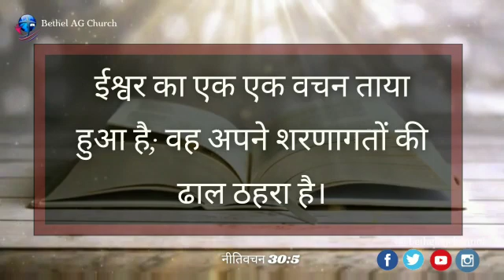Today Bible Verse In Hindi | 16.09 | आज का छंद | Multilingual Bible Verse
Hindi | English

"தேவனுடைய வசனமெல்லாம் புடமிடப்பட்டவைகள், நம்மை அண்டிகொள்கிறவர்களுக்கு அவர் கேடகமாணவர்", என்று நீதிமொழிகள் 30:5 ல் கூறப்பட்டிருக்கிறது.

தேவன் நமக்கு கொடுத்திருக்கிற அவருடைய வார்த்தையாகிய வேதாகமத்தில் உள்ள எல்லா வசனங்களும் புடமிடப்பட்ட வசனங்கள். எப்படி ஒரு குயவன் களிமண்ணை ஒரு அழகான, உபயோகமாக ஒரு பாத்திரமாக வனைகிறாரோ, அதே போல தான் வேதத்தில் உள்ள புடமிடப்பட்ட வசனங்களை நாம்ம  படிக்க படிக்க, அதை தியானிக்க தியானிக்க, அதுமட்டுமல்ல அதன்படி வாழ வாழ, தேவன் நம்மையும் அவரைப்போல, தேவசாயலாக தேவ குணம் நிறைந்தவர்களாக  நம்மை மாற்றுவார்.

"சட்டியில் இருக்கிறது தான் அகப்பையில் வரும்" அப்படின்னு ஒரு பழமொழி இருக்கு. அதுபோல தான் நமக்குள்ள என்ன இருக்கோ  அதைதான்  நாம வெளியேற்றுவோம். உதாரணத்திற்கு, நமக்குள்ள அன்பு இருந்ததுனா நாம அன்பு உள்ளவர்களாய் இருப்போம். நமக்குள்ள கோபம் இருந்ததனா நாம கோபக்காரர்களா  இருப்போம். ஆனா இன்னைக்கு, வேதவசனம் சொல்வதுபோல, புடமிடப்பட்ட வசனங்கள் ஆகிய தேவ வார்த்தைகளை நாம் படிக்க படிக்க, அந்த வார்த்தைகள் நமக்கு உள்ளே போய், கிரியை செய்ய  ஆரம்பிக்கும்.  நம்முடைய  எல்லா கெட்ட குணங்களையும், நல்ல குணங்களாக மாற்ற,  அந்த வார்த்தைகளுக்கு வல்லமை  இருக்கிறது. அதனால, இன்றைக்கு ஒரு தீர்மானத்தை எடுப்போம். தேவனுடைய வார்த்தைகளுக்கு முக்கியத்துவம் கொடுத்து, அந்த வார்த்தைகளே படிக்கவும், நேசிக்கவும், அதன்படி வாழவும் தீர்மானிப்போம், முயற்சி செய்வோம் . ஆமென்.